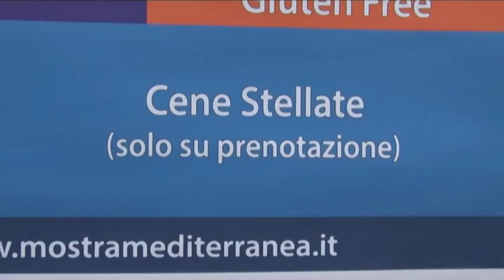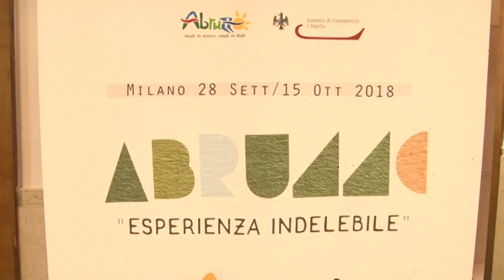Mediterranea torna a Milano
Mediterranea torna a Milano per la seconda volta, dopo il successo dello scorso anno. Nel capoluogo meneghino ci sarà nuovamente l'occasione di far conoscere le eccellenze enogastronomiche e turistiche regionali